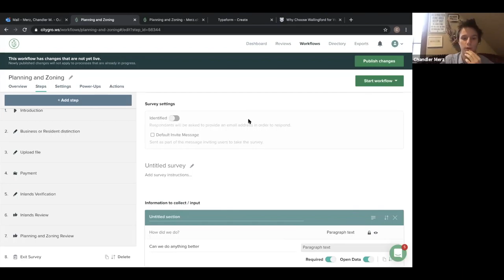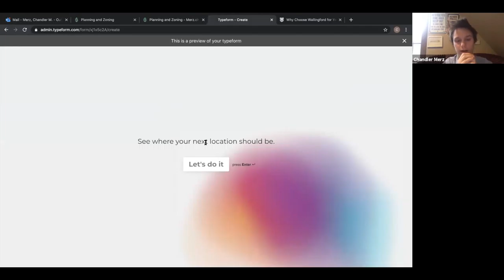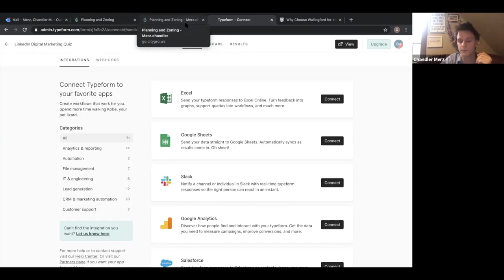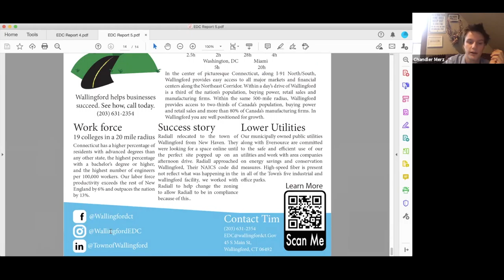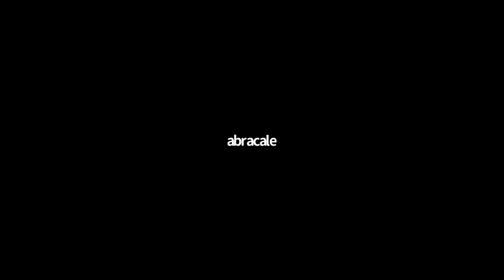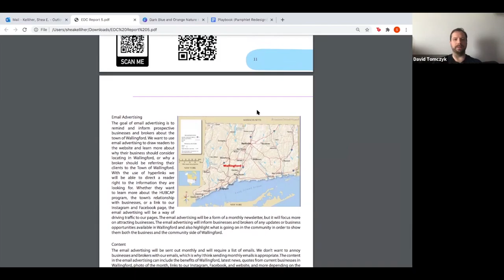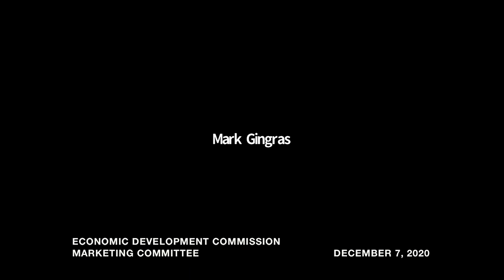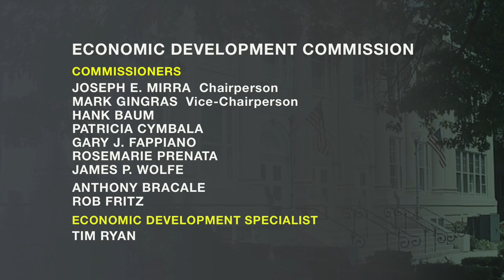Economic Development Commission - Marketing Committee - December 7, 2020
Special Meeting of the Wallingford Economic Development Commission Marketing Committee held on Monday, December 7, 2020. Agenda